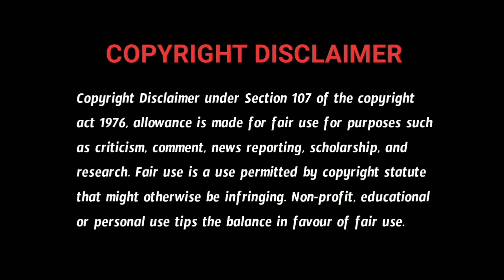Telugu Stories - Ghost in Mumbai | Real Horror Story in Telugu | Telugu Kathalu | Psbadi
Telugu Stories - Ghost in Mumbai | Real Horror Story in Telugu | Telugu Kathalu- Mumbai Horror Story

This Story is Written by Gopal Pudi.

our Channel Contains Fictional horror Stories sometimes Real once too...
This Story is Presented by Psbadi